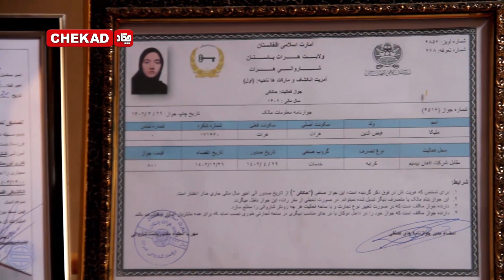حکاکی هنر روبه زوال در ولایت هرات